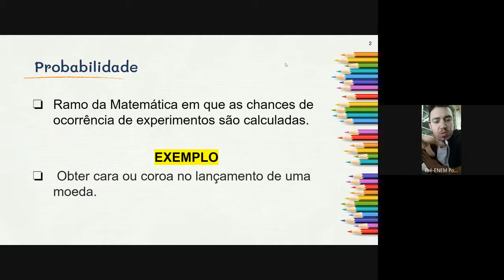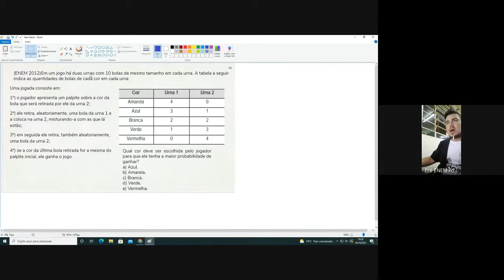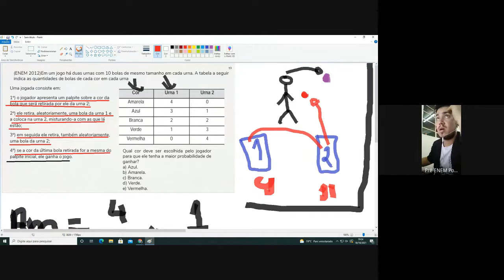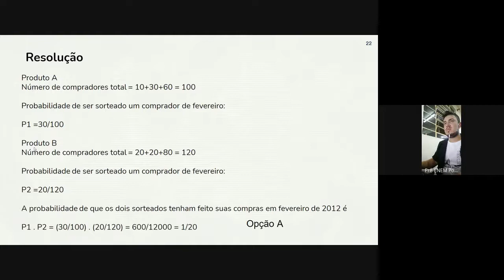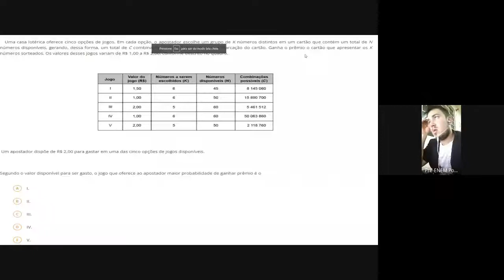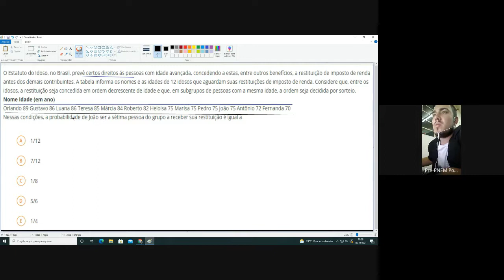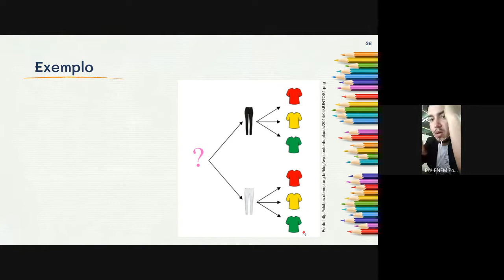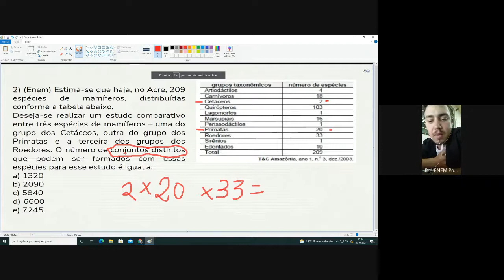Matemática (aula do dia 18/10)